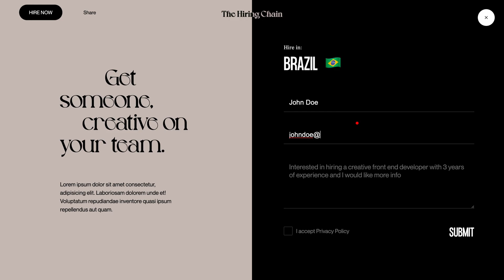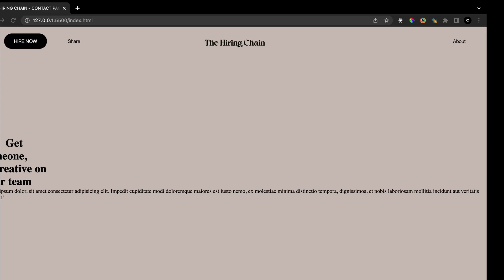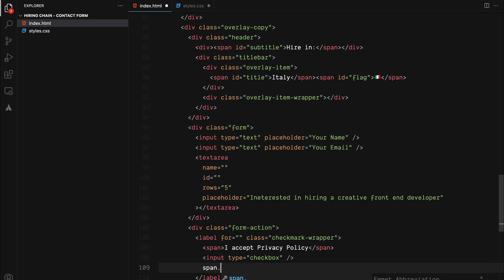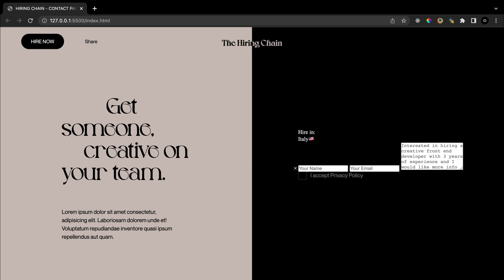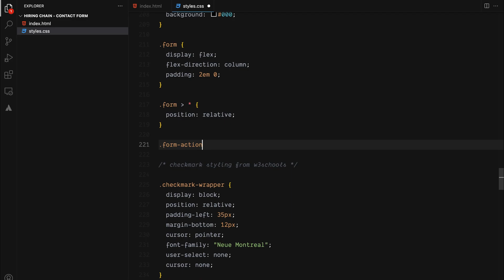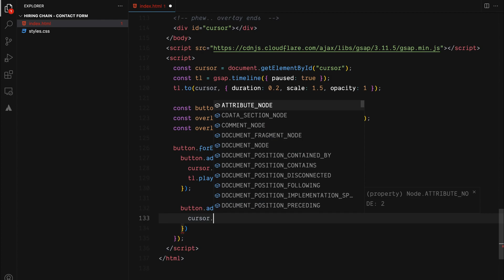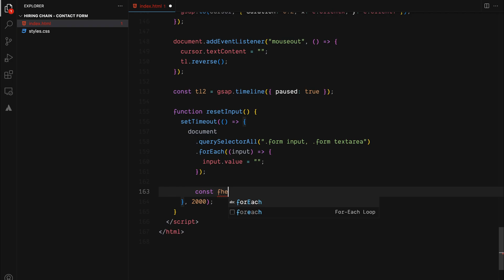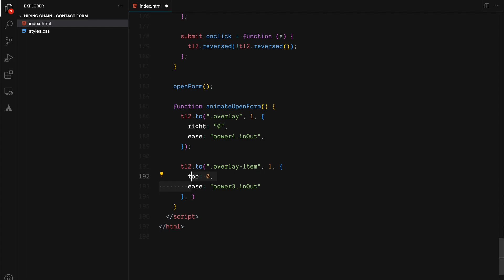Responsive Contact Us Page | Responsive Contact Us Form | HTML CSS & JavaScript, GSAP